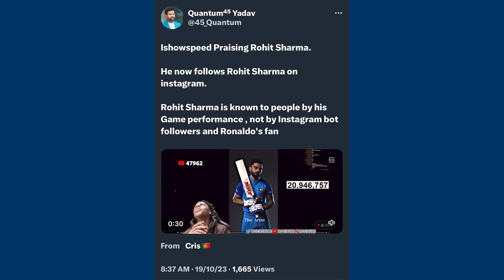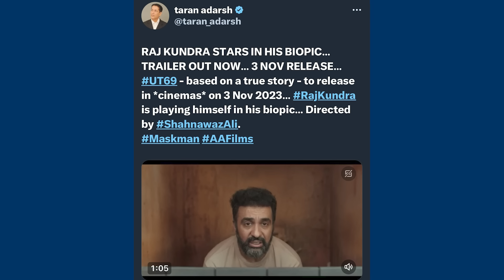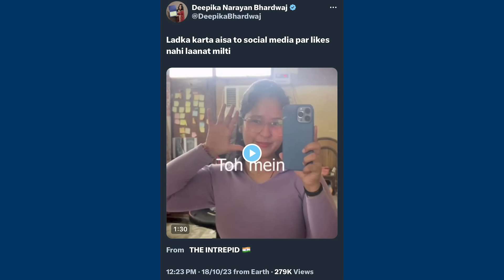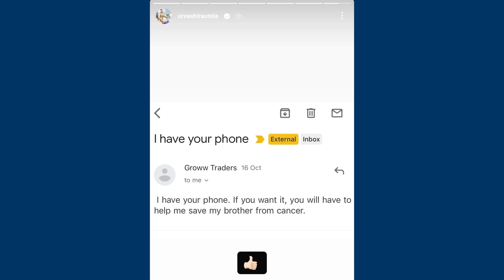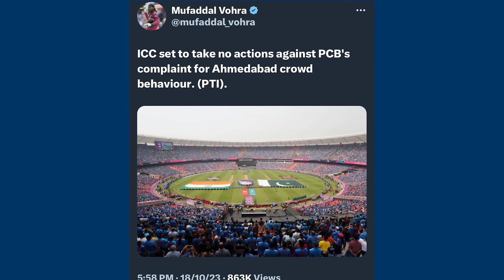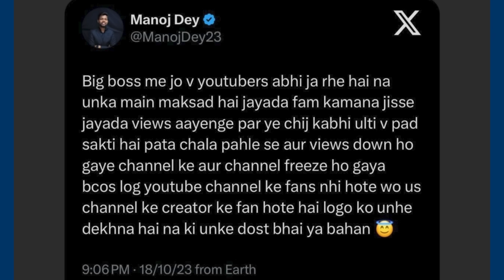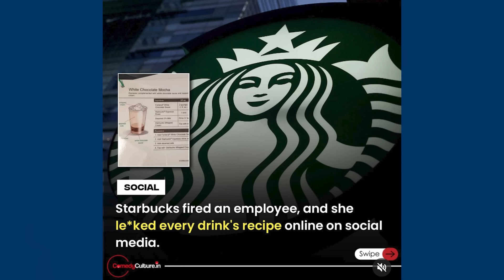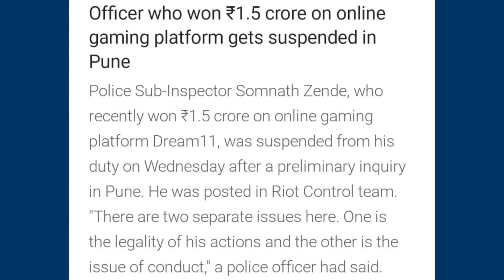This Viral Reel Girl Gets Badly Trolled for this Video, IShowSpeed on Rohit Sharma, Fukra Insaan..